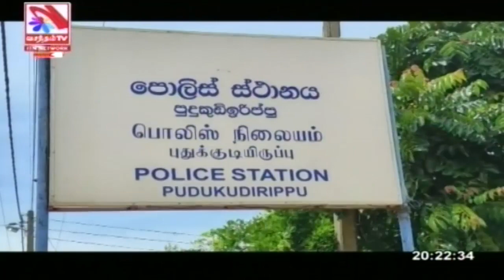Vasantham TV News 2021-05-01 | 08.00 PM